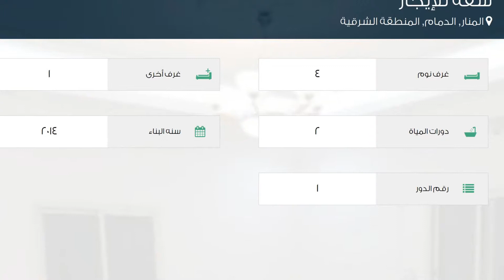شقة للإيجار في شارع سعد بن هلال, حي المنار, مدينة الدمام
تفاصيل العرض:-

رقم: 1990303

ميزات:-

4 الغرف, 1 غرف أخرى, 2 عدد دورات المياه, 1 رقم الدور, 2014 سنة البناء, سكني, تجاري, صالة